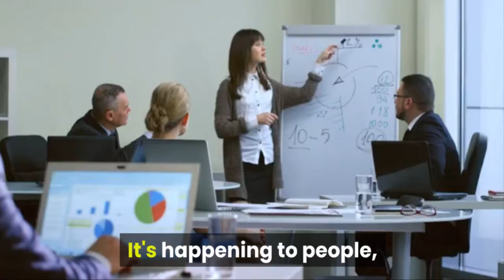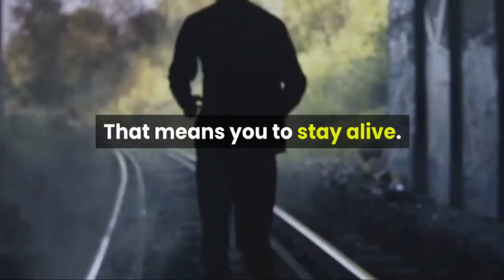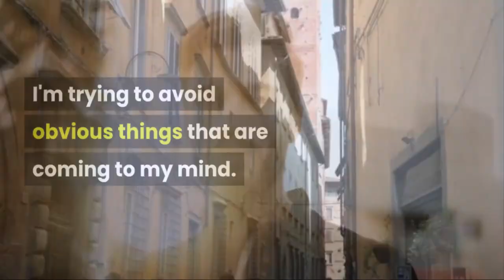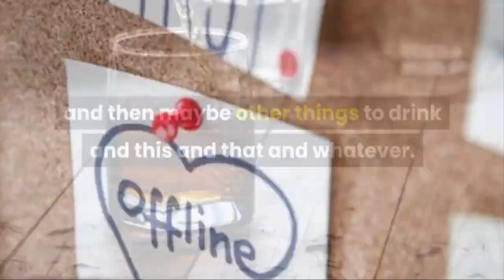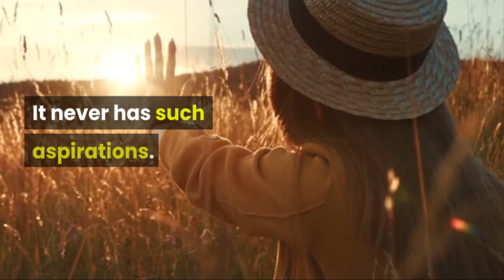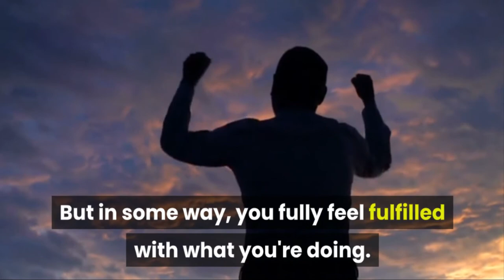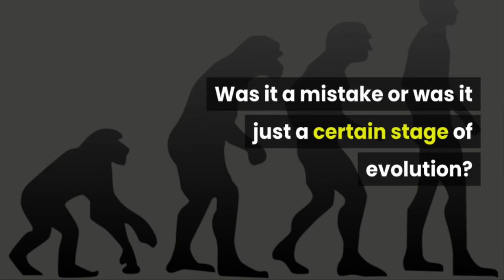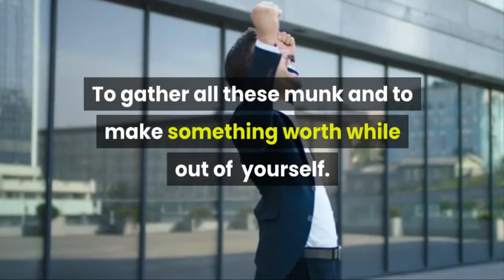Sadhguru Answers | How To Be Really Successful? | Success Explained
Sadhguru talks about the importance of being committed to success and looks at the ingredients that make one successful in any aspect of life.